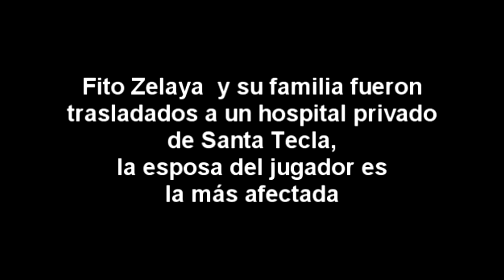Trasladan a Hospital San Rafael a familiares de Fito Zelaya, debido a la gravedad de las lesiones